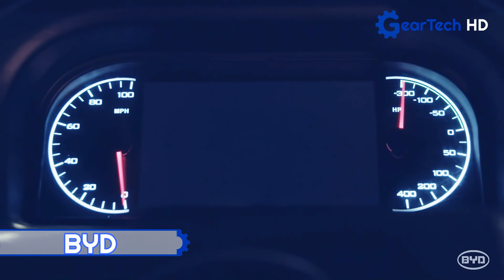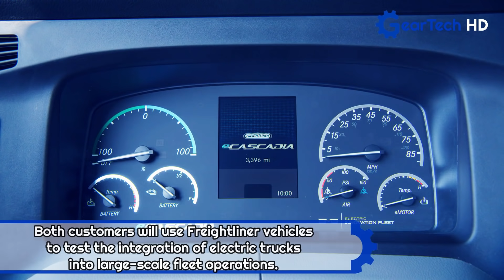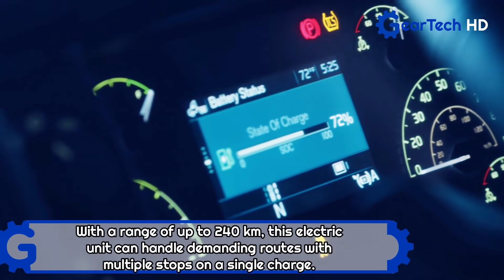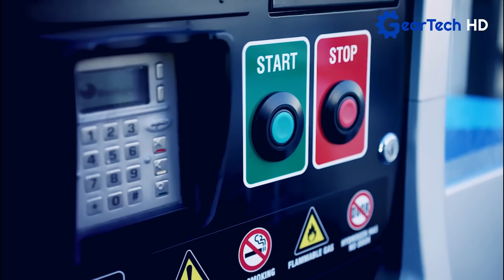The New Most Advanced Electric Trucks You Have To See ▶ Electric Truck of 600 Km of autonomy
▶ If you like the soundtrack used in the videos you can find it here, get a free month with this